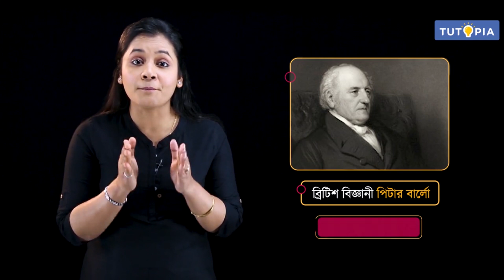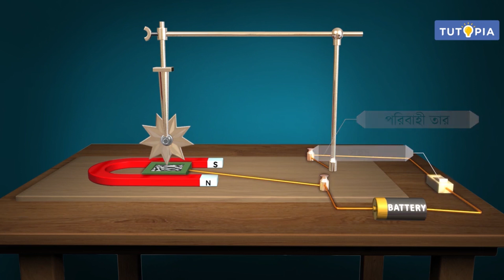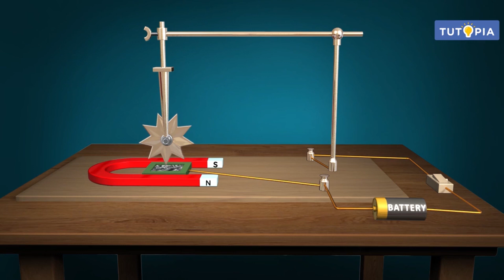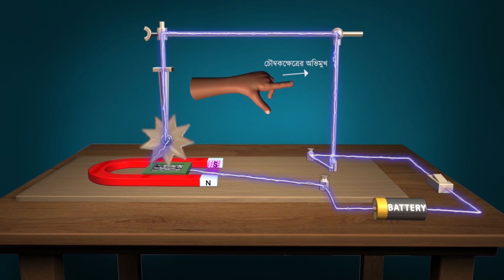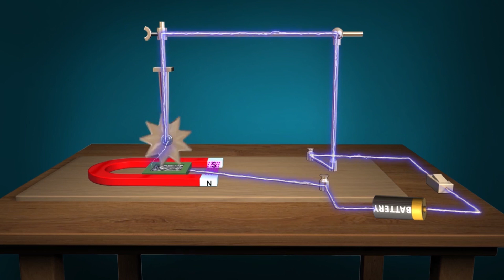তড়িৎ পরিবাহীর উপর চৌম্বক ক্রিয়া ও তড়িৎ চুম্বকীয় আবেশ | বার্লোর চক্র | ভৌতবিজ্ঞান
পশ্চিমবঙ্গ বোর্ডের দশম শ্রেণির ভৌত বিজ্ঞান সিলেবাসে রয়েছে তড়িৎ পরিবাহীর উপর চৌম্বক ক্রিয়া ও তড়িৎ চুম্বকীয় আবেশ অধ্যায়টি । অধ্যায়ের বার্লোর চক্র  সম্পর্কিত বিষয়বস্তু আলোচনা করা হয়েছে এই ভিডিয়োটিতে। আশাকরি টিউটোপিয়া লার্নিং অ্যাপের এই ভিডিয়ো ক্লাসটি ছাত্রছাত্রীদের ভালো লাগবে।

West Bengal Board Class 10th Physical Science Syllabus has a chapter on Magnetic Action on Conductors and Electromagnetic Induction. This video discusses the topic Barlow's cycle in this chapter. Hopefully students will like this video class of Tutopia Learning App.

tutopia tutopialearningapp ভৌতবিজ্ঞান class10 তড়িৎ পরিবাহীর উপর চৌম্বক ক্রিয়া ও তড়িৎ চুম্বকীয় আবেশ বার্লোর চক্র Barlow's cycle physicalscience দশম শ্রেণি Magnetic Action on Conductors and Electromagnetic Induction.

টিউটোপিয়ার সপ্তম থেকে দ্বাদশ শ্রেণির লাইভ ক্লাস ব্যাচে অ্যাডমিশনের জন্য কল করো - 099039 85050